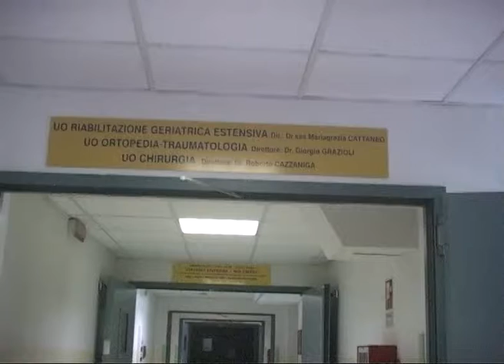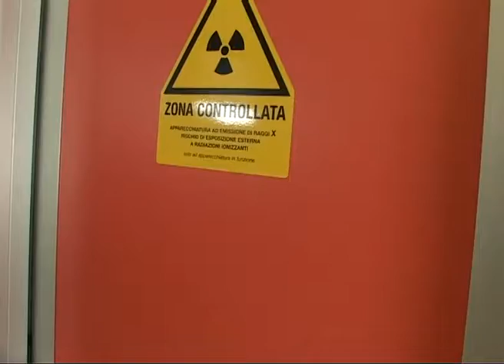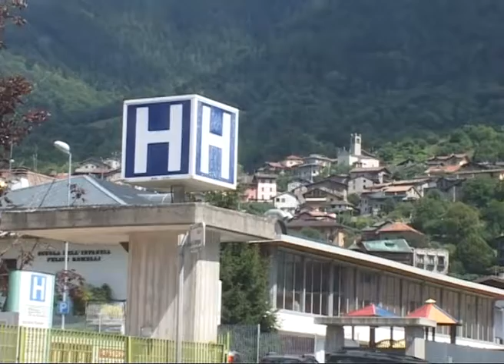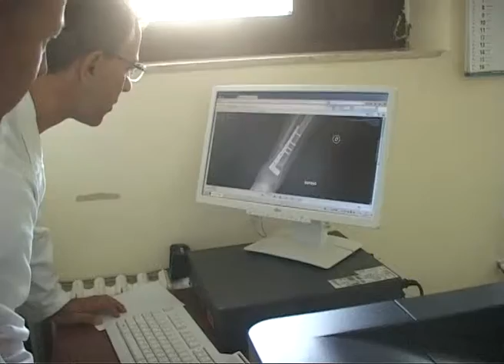Buona Salute- Settembre 2018